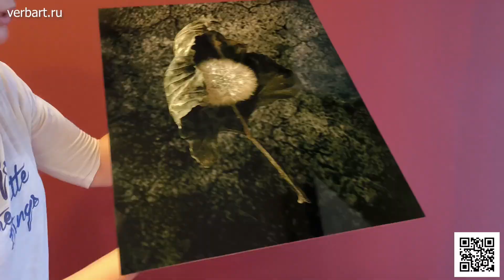Итоги прошедшей Недели Современного Искусства VerbArt-MonoArt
Наш видео отчет о прошедшей арт недели VerbArt-MonoArt